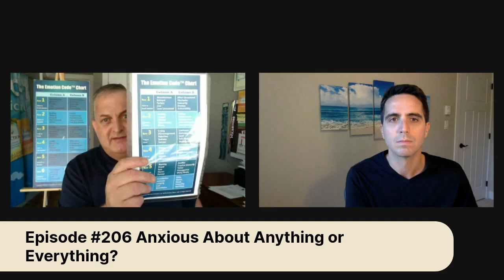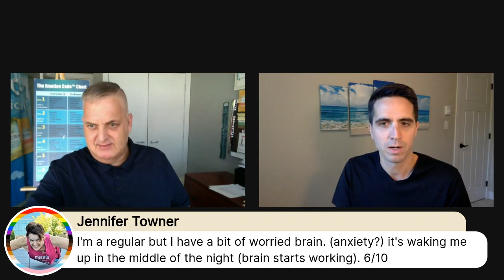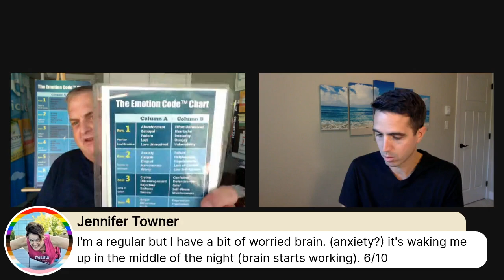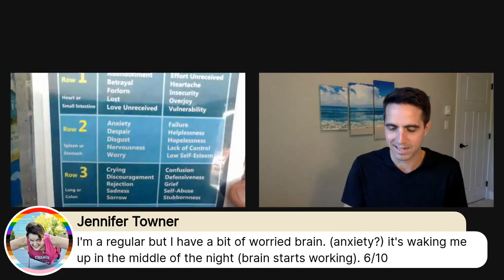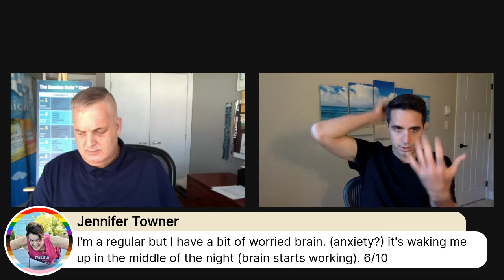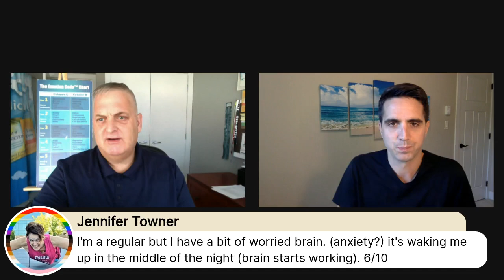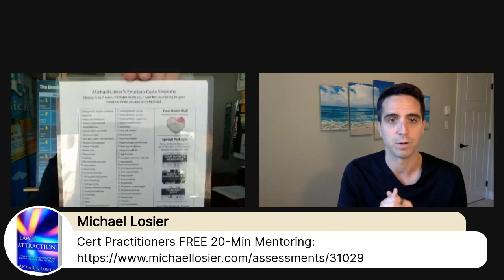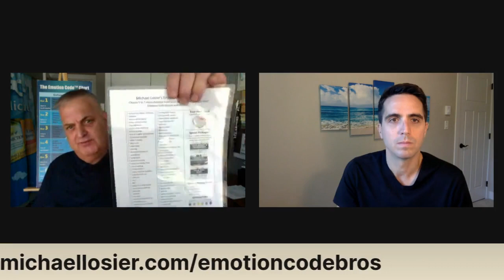Episode #206 Anxious about everything and anything